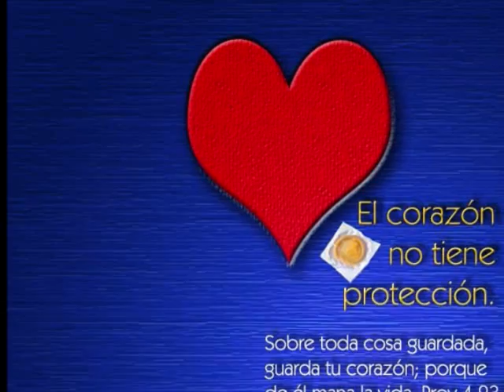UZZIEL ILUMINAME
GRUPO UZZIEL .ILUMINAME